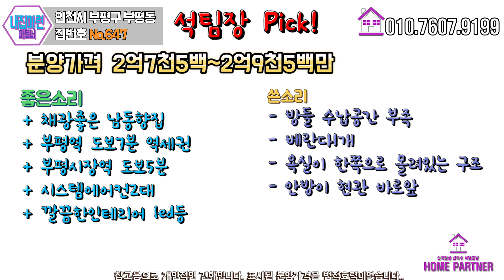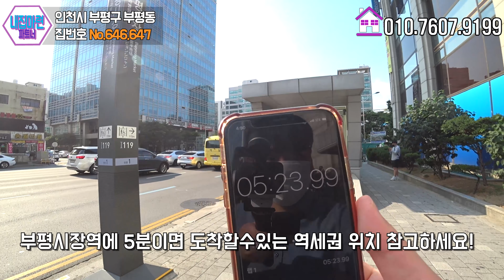(분양완료)No.646,647 부평동 신축빌라 지난번에 이어 141세대 다른 2가지타입 준비했습니다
✅ No.646, 647
인천시 부평구 부평동 신축빌라

💖인천 부평동 - 141세대
- 18층 141세대 / 실평수 25평
- no.646 방3개 / 욕실2개 / 베란다1개 / 세탁실1
- no.647 방3개 / 욕실2개 / 베란다1개
- 부평역, 부평시장역, 경인고속도로

분양 가격은 영상 끝부분 마무리정리에 있습니다 ^0^

석준영팀장은
①최대한 객관적으로 장점,단점 모두 말씀드립니다.
②허위, 과장 광고로 고객님을 현혹시키지 않습니다.
③건축주 직영분양으로 별도의 수수료가 없습니다.

내집마련파트너 석준영팀장 ^_^ ♥

유튜브를 통해 신축빌라, 신축아파트,
복층, 테라스, 타운하우스, 단독주택 등
인천, 부천에 있는 모든 예쁜집들을
영상으로 소개하는 채널입니다.
많은시청과 관심 부탁드리겠습니다 ^^